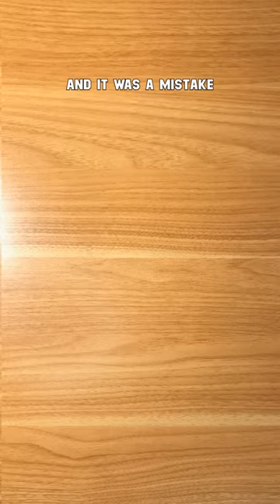How to Budget in College